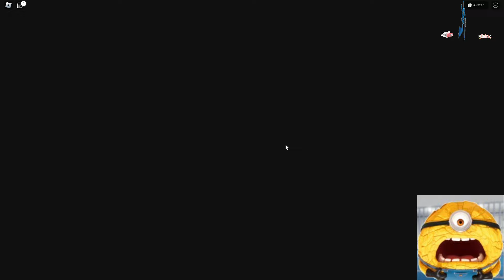Minions Speed Runs in Scary Roblox Obby, from Skateboard, Barry, Prison, Easy Grow, Carnival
Game I played:
EPIC PRISON BREAKOUT! [OBBY]
Easy Grow Obby
Escape The Carnival of Terror Obby!
TERRY'S PRISON BREAKOUT! (OBBY!)
🏰MINIONS BARRY PRISON RUN! (OBBY)🏢
[W9] Skateboard Obby